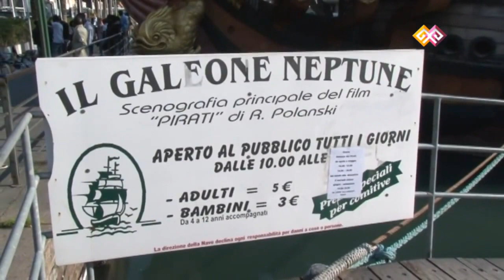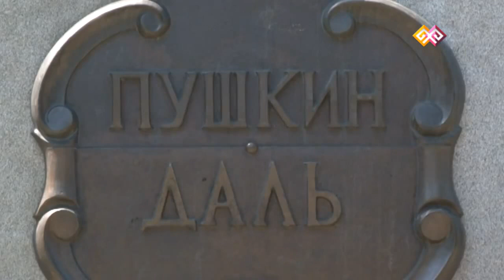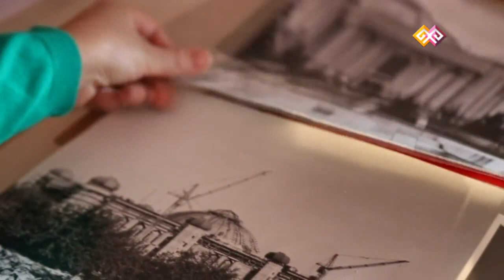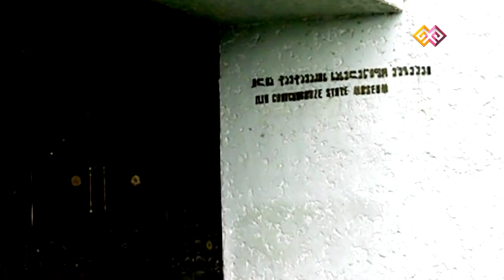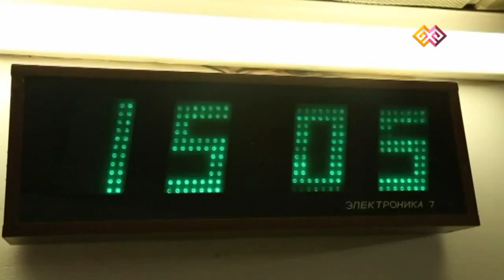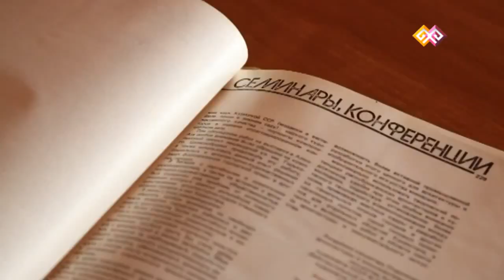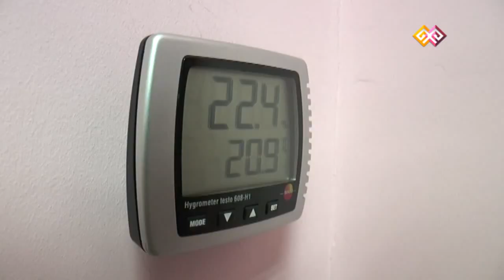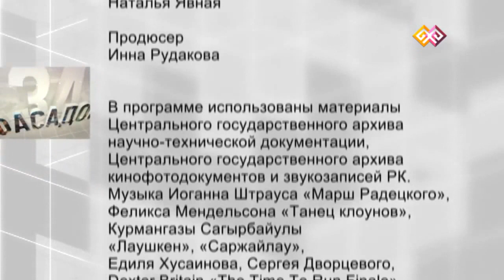За фасадом: Центральный Государственный музей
Центральный государственный музей Республики Казахстан является одним из старейших и крупнейших музеев не только Казахстана, но и всего Центрально-Азиатского региона. Он был основан в 30-х гг. ХIХ столетия в городе Оренбург, где при Неплюевском военном училище был организован «Музеум Оренбургского края». Стоит отметить, что одним из его организаторов был русский ученый, писатель и лексикограф Владимир Даль. Как отношение имел известный языковед к этому музею? Об этом и многом другом вы узнаете в данном выпуске программы.